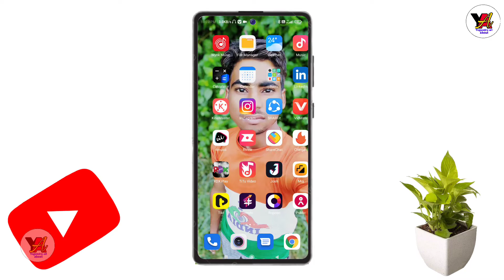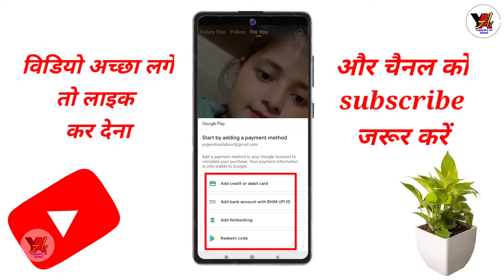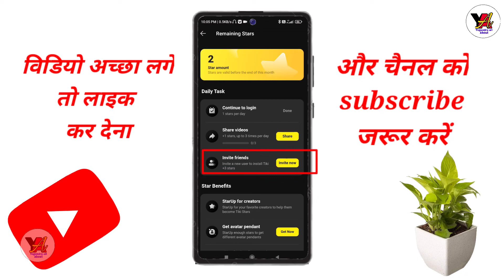tiki app new update। tiki app future star। tiki app par star kaise paye। Tiki app paise kaise kamaye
tiki app new update। tiki app future star। tiki app par star kaise paye। Tiki app paise kaise kamaye। tiki app

friend aapko es video mein yah dekhne ko Milega ki aap tiki app par Star Kaise Kama sakte ho aur tiki star ka naya update kya hai

1. tiki app new update

2. tiki app new update 2021

3. tiki app future star

4. app

5. future star tiki app

6. tiki app ka new update

7. tiki app me blue tick kaise lagaye

8. tiki app star

9. star

10. tiki app

11. update

12. tiki app par star kaise de

13. tiki app par star kaise badhaye

14. tiki app par followers kaise badhaye

15. tiki app par star

16. tiki app new update kya hai

17. tiki app new feature

18. tiki app par blue tick kaise lagaye

19 tiki app me star kaise le

20. tiki app par star kaise paye